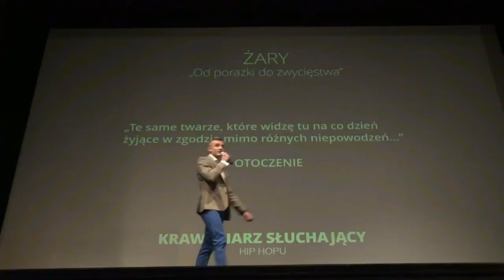FITTIE BONUS. Góral przejął Vloga, motyla noga.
Dawno dawno temu pod barem, spotkał się Melon z Góralem... ;)

A, że swój do swego ciągnie, teraz On przyjechał do mnie.  Zaprosiłem go, bo to człowiek orkiestra, a ten vlog na pewno nie będzie ostatnim z jego udziałem.